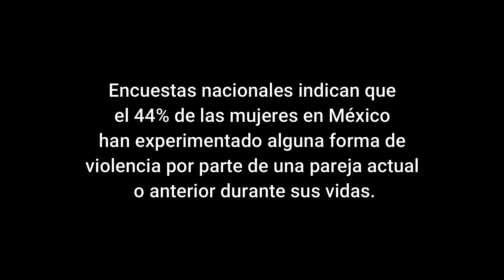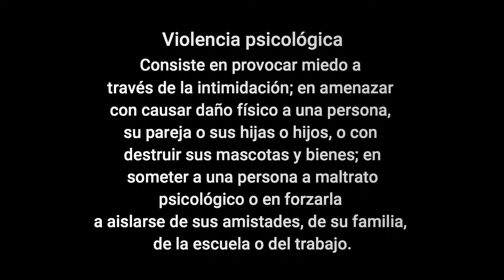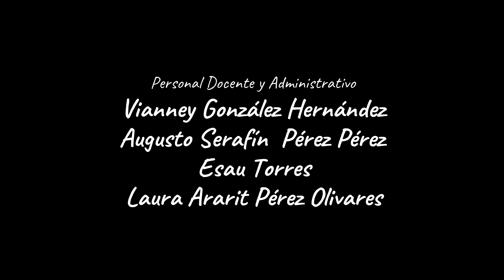25 de julio de 2022